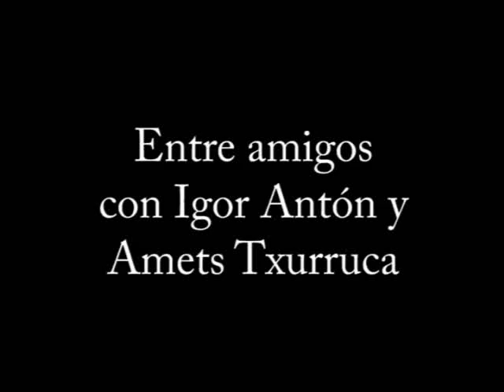Igor Anton y Amets Txurruka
Entrevista de Ainara Hernando a los ciclistas del Euskaltel Euskadi